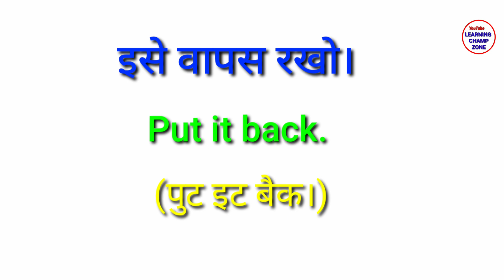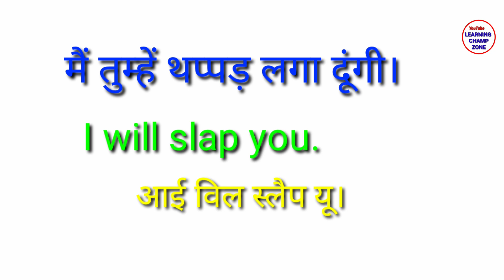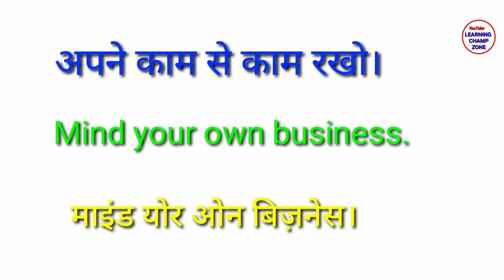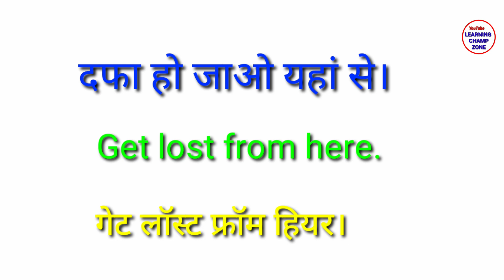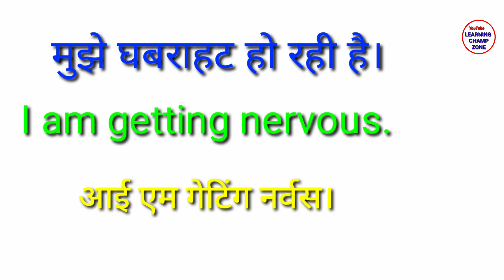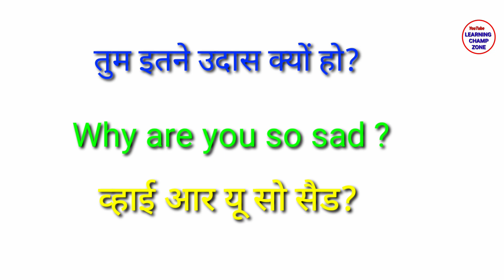Daily use English sentences | रोज बोले जाने वाले English Sentence | Spoken English Practice |Part 13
English speaking practice sentences for daily English conversation

           अगर आप शुरुआत से अंग्रेजी बोलना सीखना चाहते हैं तो यह वीडियो सिर्फ आपके लिए है। इस वीडियो में आप देखेंगे कुछ ऐसे छोटे-छोटे अंग्रेजी के वाक्य जो आपको शुरुआत से अंग्रेजी सीखने में काफी मदद करेंगे। वीडियो को अंत तक जरूर देखें।
In this video ,you will learn some daily use Basic English sentences which are simple and you can use them in your daily life. So, watch this video till the end.